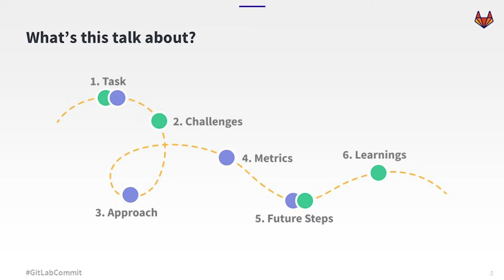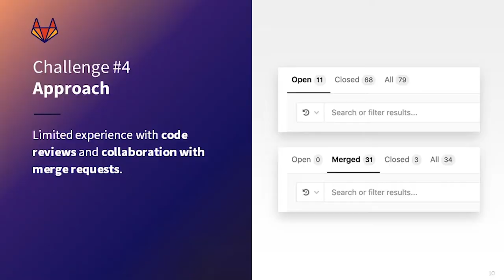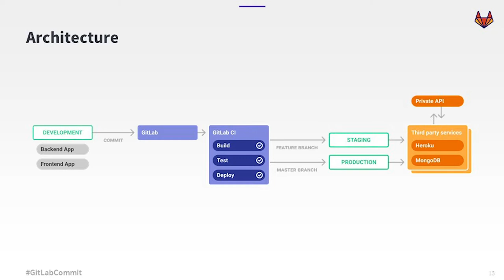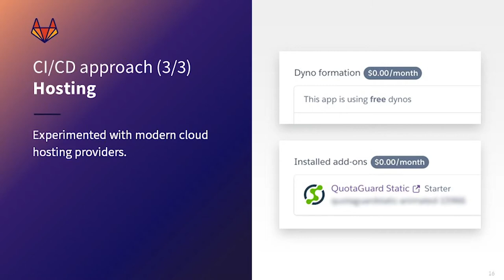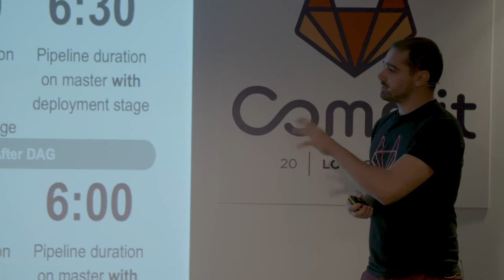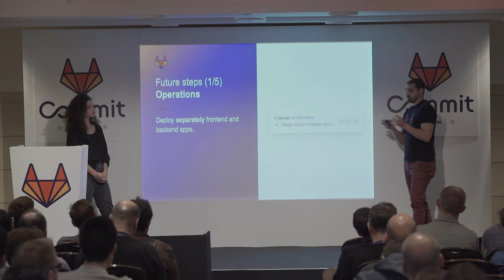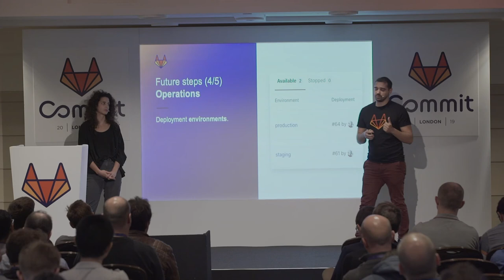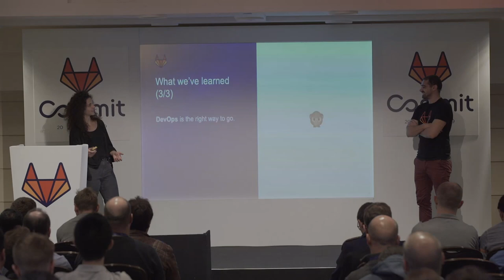Commit London 2019: Zero Cost Infrastructure and Automatic Deployment for Small Teams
A software journey through the development and deployment of a single scalable web application utilizing zero-cost infrastructure. Learn how the Ubitech team planned their engineering efforts and improved their development workflows using source code management, code reviews, continuous integration, and continuous deployment practices.

Speakers:
Niki Kontoe, Backend Engineer @ Ubitech
George Tsiolis, UX Engineer @ Ubitech